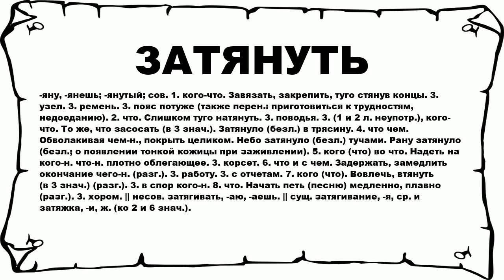ЗАТЯНУТЬ - что это такое? значение и описание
Хочешь знать что значит ЗАТЯНУТЬ? тогда слушай до конца.

 -яну, -янешь; -янутый; сов. 1. кого-что. Завязать, закрепить, туго стянув концы. 3. узел. 3. ремень. 3. пояс потуже (также перен.: приготовиться к трудностям, недоеданию). 2. что. Слишком туго натянуть. 3. поводья. 3. (1 и 2 л. неупотр.), кого-что. То же, что засосать (в 3 знач.). Затянуло (безл.) в трясину. 4. что чем. Обволакивая чем-н., покрыть целиком. Небо затянуло (безл.) тучами. Рану затянуло (безл.; о появлении тонкой кожицы при заживлении). 5. кого (что) во что. Надеть на кого-н. что-н. плотно облегающее. 3. корсет. 6. что и с чем. Задержать, замедлить окончание чего-н. (разг.). 3. работу. 3. с отчетам. 7. кого (что). Вовлечь, втянуть (в 3 знач.) (разг.). 3. в спор кого-н. 8. что. Начать петь (песню) медленно, плавно (разг.). 3. хором. || несов. затягивать, -аю, -аешь. || сущ. затягивание, -я, ср. и затяжка, -и, ж. (ко 2 и 6 знач.).